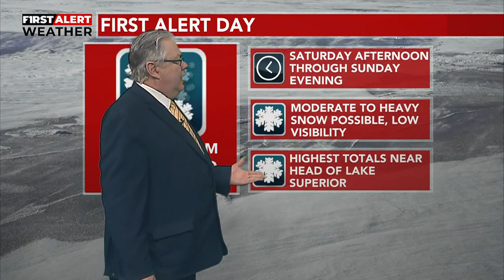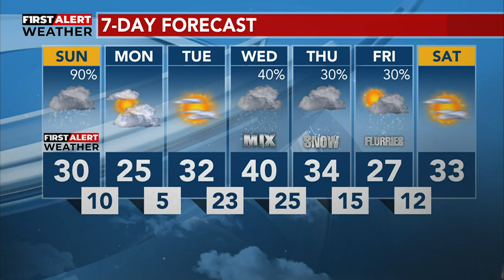Northern News Now Sunday video forecast with Dave Anderson on March, 12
Click above for the video forecast